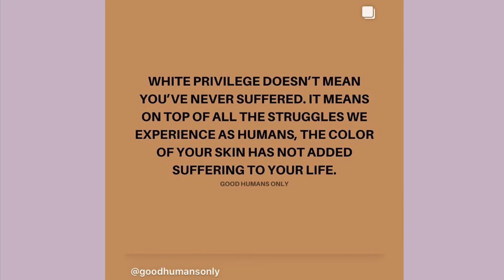Black Lives Matter